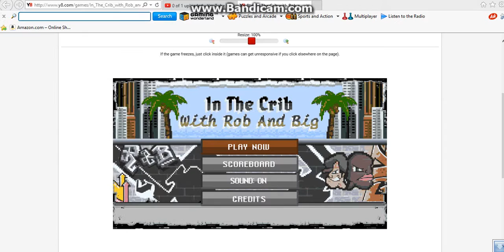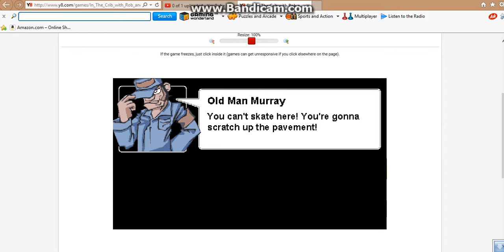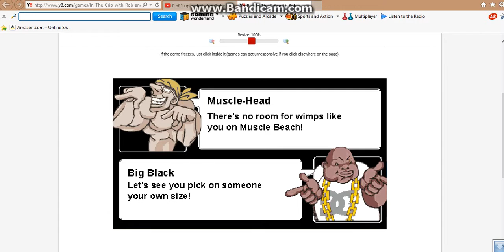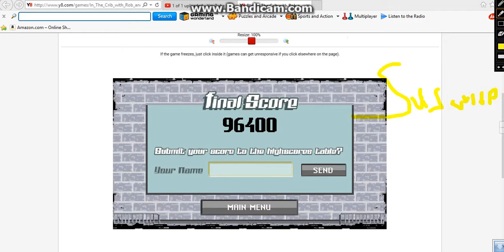in the crib with rob and big